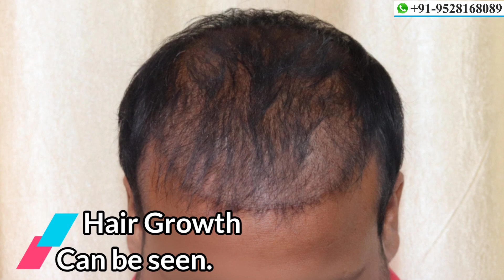Best Hair Transplant Result 2021 || NW Grade IV A || 4,456 Grafts || Regrow Clinic Haridwar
Regrow Clinic -  Best Hair Transplant Clinic with Advanced FUE and Quick Hair Transplant technique has become an enigma in the hair transplant world. With more than 370000 + Grafts implanted successfully so far, they have proved their consistency without a doubt.